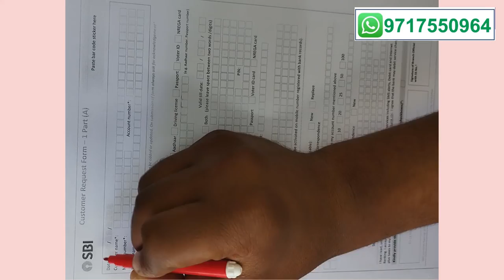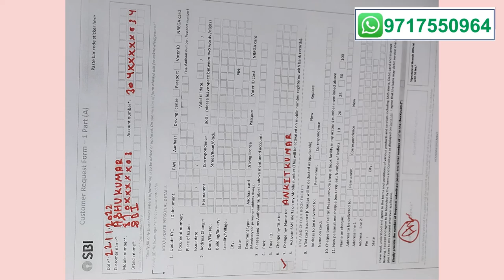Application for Name change in SBI Saving Account of State Bank of India Branch